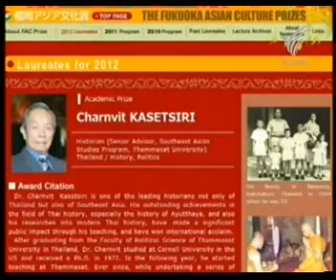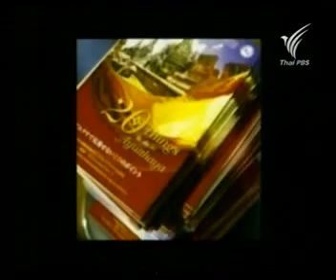ศิลป์สโมสรเจ้าของรางวัลFukuoka 2/3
ศิลป์สโมสร วันพุธ ที่ 24 ต.ค. 13.00 น.